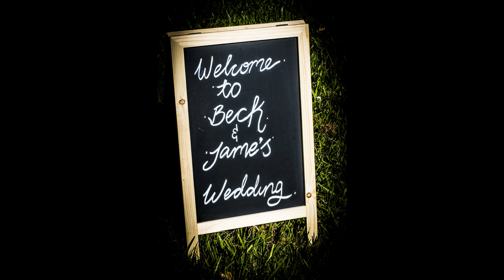James & Rebecca - Brunswick Heads Wedding